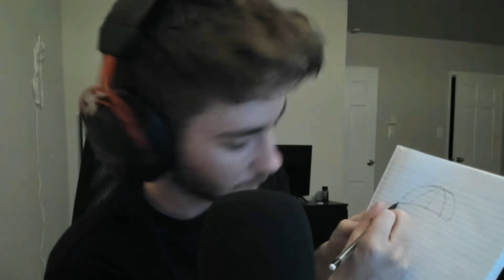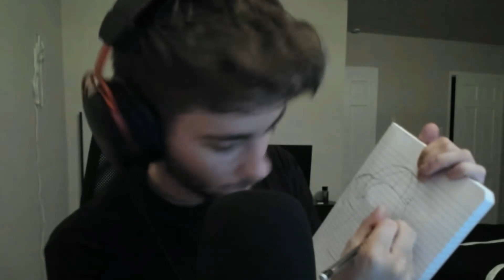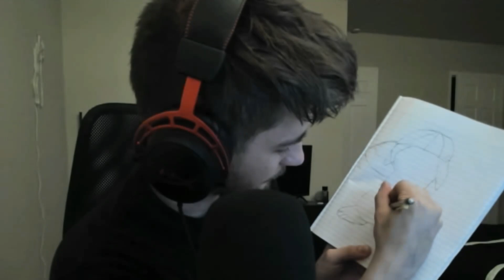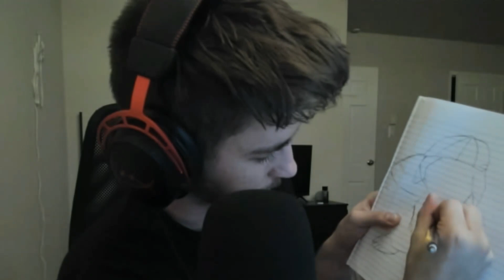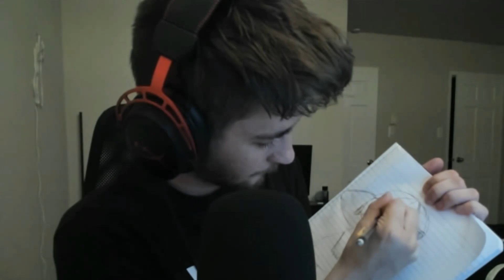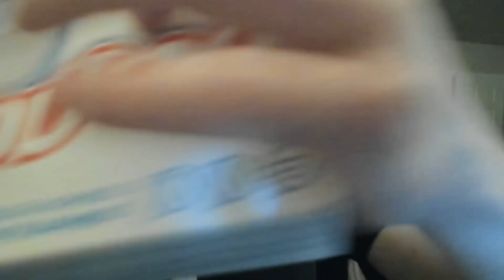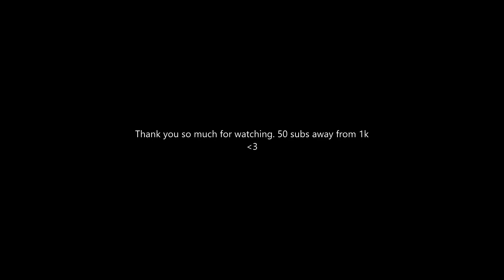ASMR Mouth Sounds and Drawing